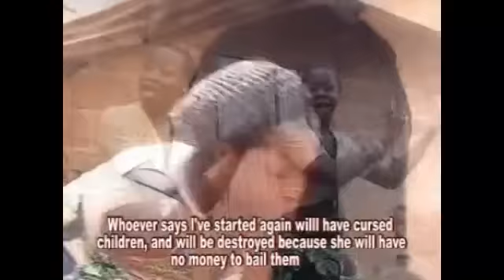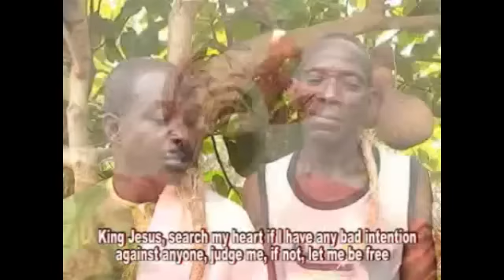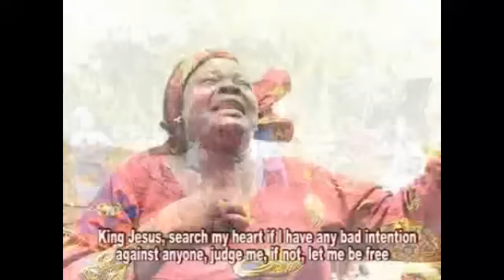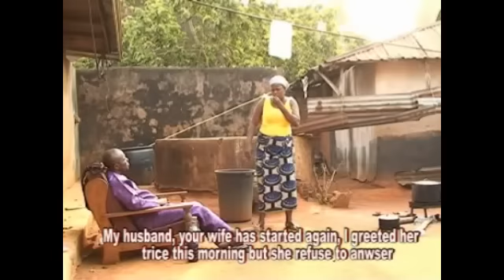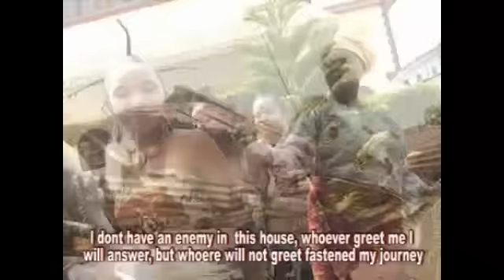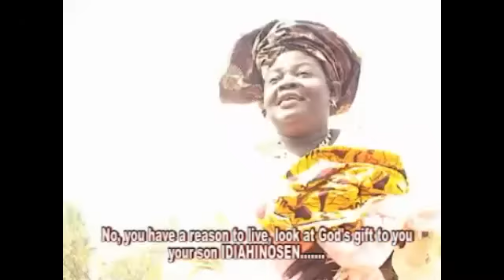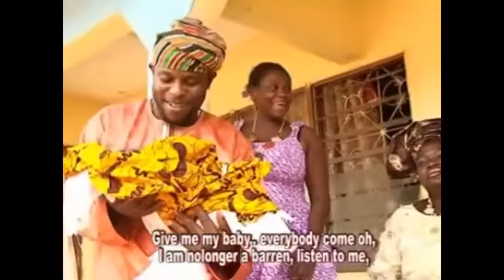Esan Video Songs: Omonpkhoya - Latest Esan Drama